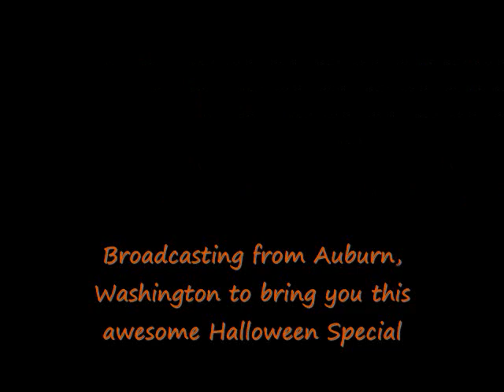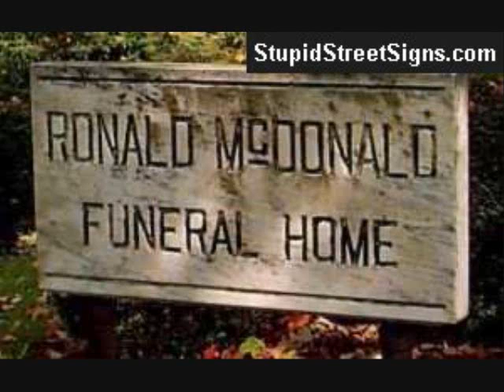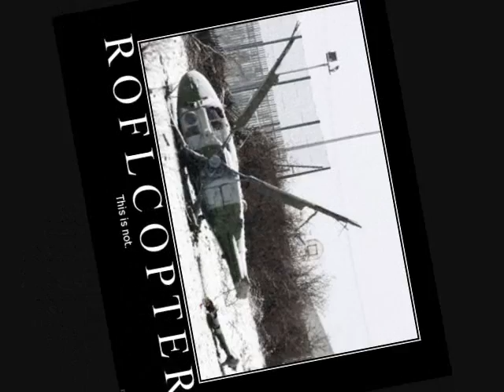Radar Overseer Scotty Halloween Special 2010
You've waited the whole month, and now Radar Overseer Scotty's very first ever Halloween Special is finally here! In this year's special, Scotty throws a Halloween Party at his mansion to celebrate Halloween, but afterwards he had to take everyone to Ronald McDonald Funeral Home due to Sam's dare from my 2nd movie. As usual, they encounter Linux Anna and her army of Tux Clones and Weegees who concoct an evil plan to awaken Ronald McDonald's zombie. But little did those Linux troops know that the place was owned and managed by two famous NASCAR drivers. Kasey Kahne, Rusty Wallace, and Zombie Ronald McDonald guest star. Charlie Nash and Guile are two returning guest stars from episode 4.

Note: Be sure to stay glued to my channel for tomorrow's aftermath episode, and Alizabeth Sheperd(MsWolfman21) and Akriloth2160 have earned themselves a special spot in my Special Thanks section of the credits=)

This special has been approved 100% by Radar Overseer Scotty's creator, Akriloth2160.